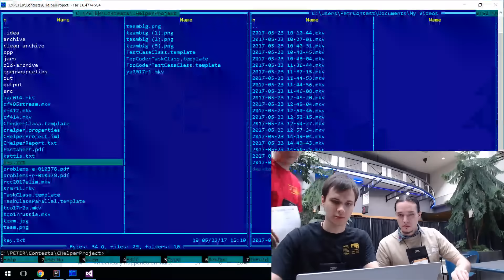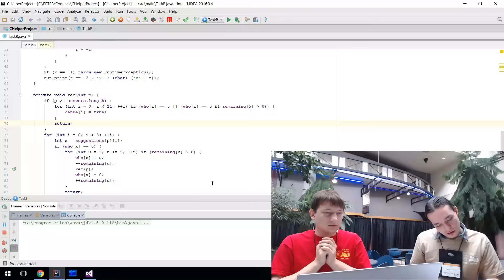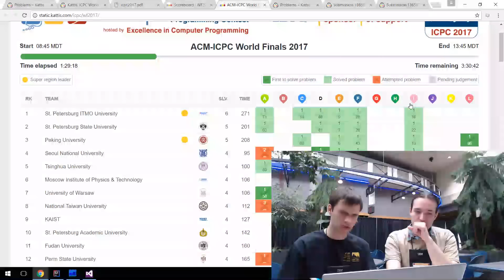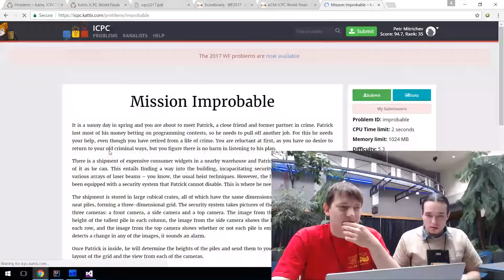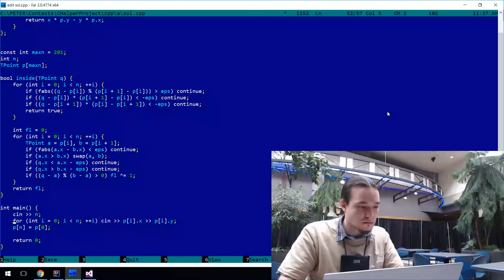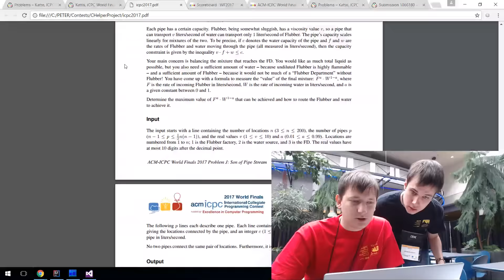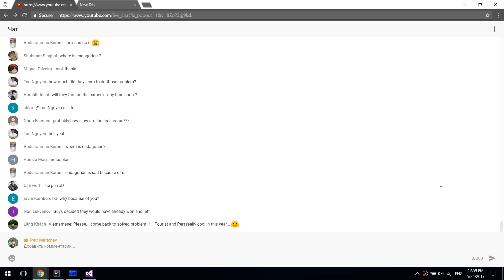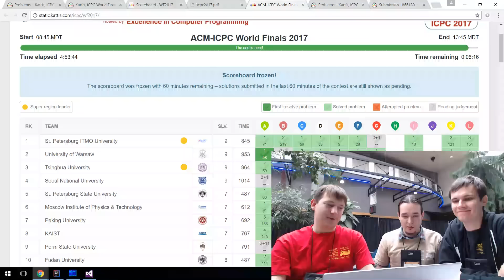ICPC 2017 World Finals mirror Endagorion+Petr+tourist stream